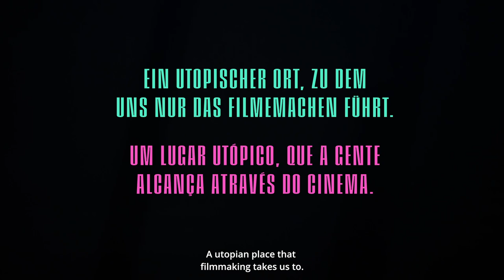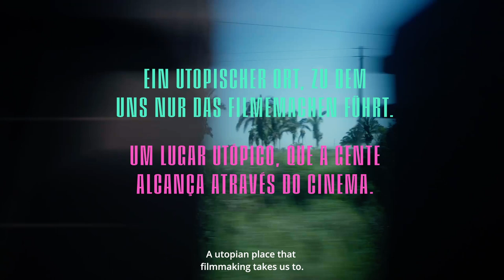BOALÂNDIA © 2024 / PATRIK THOMAS, MATHIAS REITZ ZAUSINGER - TRAILER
BOALÂNDIA documents the cultural resistance in the peripheries of Brazil. The protagonists fight for visibility with the means of art. They occupy cities and raise their voice against discrimination, police violence, racism, and homophobia. For three years, the filmmakers worked and lived with collectives and activists, accompanying them in the Amazon rainforest, at protests in the capital, and in the subcultures of Brazilian metropolises. With their own films, the protagonists fight for attention - in the midst of an uncompromising and highly accelerated social reality. Filmmaking, as a narrative form as much as the process of archiving, has a special political significance in this resistance to structural violence. Audiovisual media enable the reclaiming of one‘s own voice, the archiving of one‘s own culture, and - through participation in one‘s own medialization - the writing of one‘s own history. BOALÂNDIA is a portrait of this activism and its vivid diversity.

© 2024
Patrik Thomas
Mathias Reitz Zausinger
ERF Filmproduktion

In Collaboration with: TV Quilombo Rampa, Cine Taquara, Filme de Rua, Favela Cineclube, CDD em Cena, Video nas Aldeias, Bro MC, Kae Guajajara, MC Pellegrine, Fatima Lima, Fabio Pimentel, Nelio Costa and many more